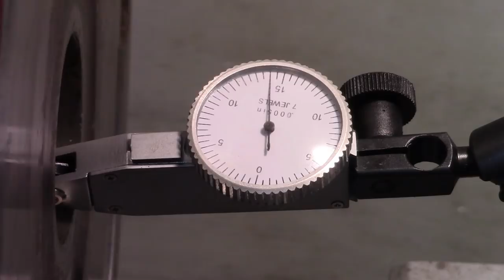Lathe Carriage T-Slot Plate - Part 2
Part 1 - Overview, Prepping the Scrap Block, Initial Machining
Part 2 - Finish Machining, Install, Testing

I've been wanting to make a fixture for the lathe cross slide to attach a work piece to the slide itself, which would allow for additional machine capability.  As a friend of mine needs an odd-shaped bar drilled and tapped in a way that will not fit on the mill, the process of making the lathe adapter fixture was expedited.

While I know this isn't a standard method of making a T-slot, for what I need it to do the plate will work and it uses equipment and tooling that I already have.  The material was cheap enough, it just took some time to cut it out.